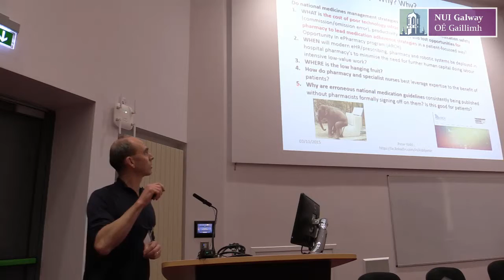Frontiers in Healthcare Conference - Peter Kidd